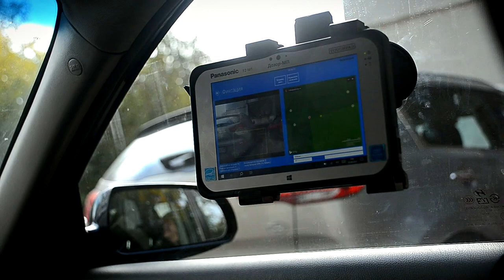В Твери прошел очередной рейд по выявлению нарушителей правил парковки